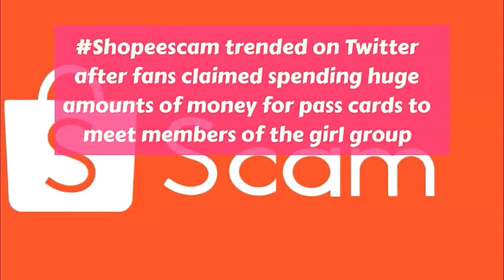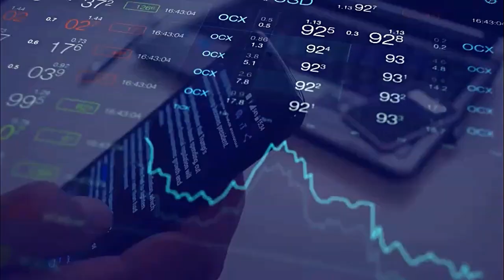SHOPEE SCAM | BLACK PINK MEET AND GREET FIASCO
The Department of Trade and Industry (DTI) is now looking into the meet-and-greet mess involving online retailer Shopee and South Korean girl group Blackpink, its top official said Friday.

“Yes, DTI is investigating,” Trade Secretary Ramon Lopez said in a text message.